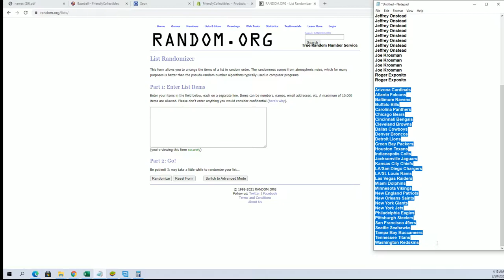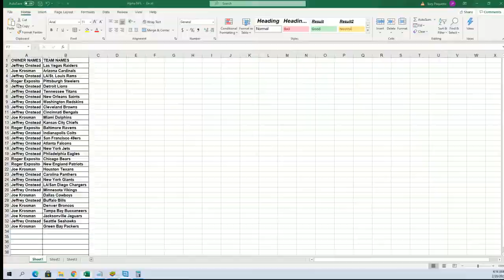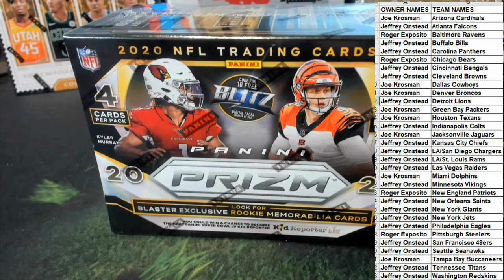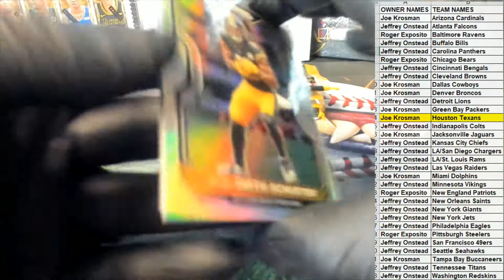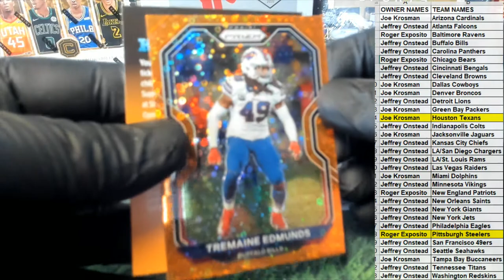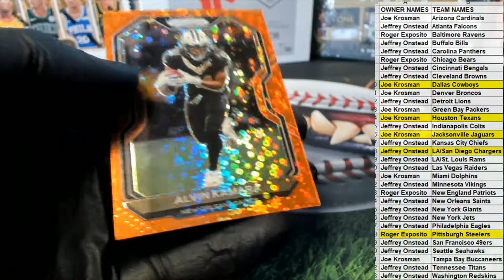2020 Panini Prizm Football Blaster ID 20PRIZMFBBLAS581